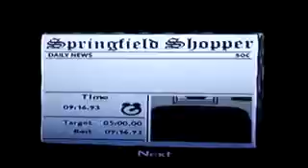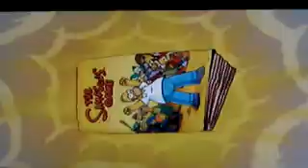simpsons game part 2-the daRk avengeR of the night!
and i'm not talking about batman, in this game we have a not as cool but still epic version, the bartman [rules].